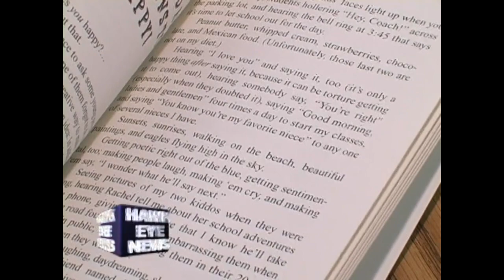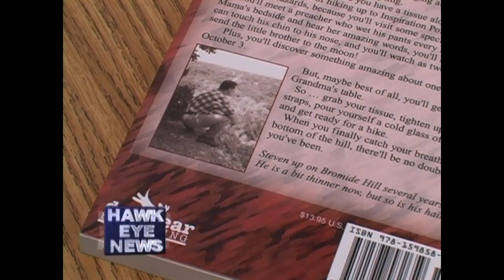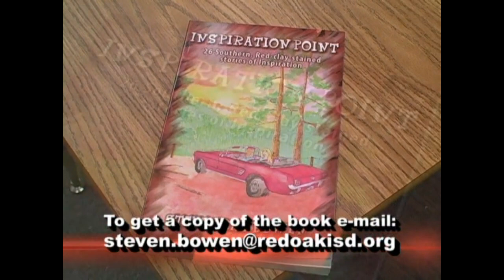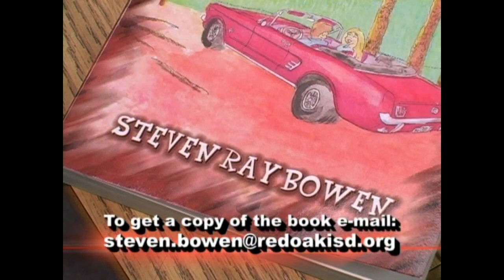(HD Season 6 - What’s Up at the W.C. September 2007